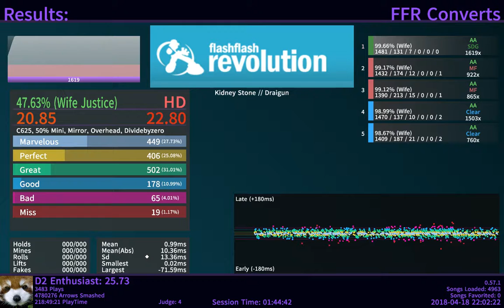Kidney Stone 7g